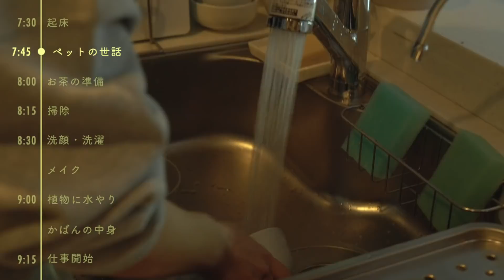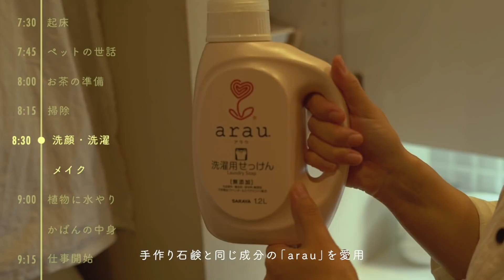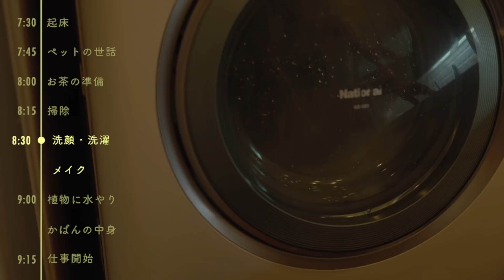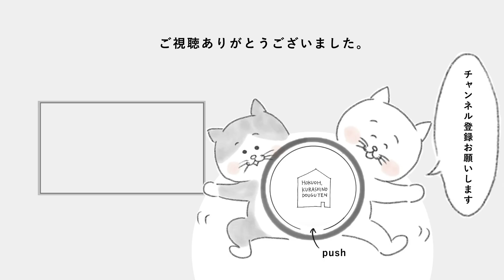【ハーブプランナーのモーニングルーティン】シンプルライフを取り入れた朝習慣。すずきちえこさん編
【Morning Routine わたしの朝習慣】
1日のはじまりは、その日の自分を整える、大切な時間。

「Morning　Routine　わたしの朝習慣」は、さまざまな方の朝時間にお邪魔して、心がけている習慣や家事の工夫をうかがいながら、その人「らしい」ルーティーンをのぞいていく動画番組です。

第7弾となる今回お邪魔したのは、神奈川に夫と暮らす自然素材の手作り石鹸とハーブの教室を開くすずきちえこさん宅。

リビングにある大きな窓から差し込む光が窓際のグリーンを明るく照らし、まるでお庭にいるような気持ちに。ハーブの教室を開いていることもあり、食器棚には素敵なティーセットや食器がずらりと並ぶ素敵なお部屋です。

ハーブを勉強し始めたきっかけは、ハードワーク時代体調を崩してしまったことなんだとか。そんなすずきさんだからこそ、朝の始まりは体調に合わせたハーブティーを作ることから。

一見、ハーブに囲まれながらペットたちとゆったり暮らしているように見えますが、実はいくつもの家事を分刻みで効率よくこなしているのです。

◆連載「わが家の朝支度」は『北欧、暮らしの道具店』サイトで見られます。